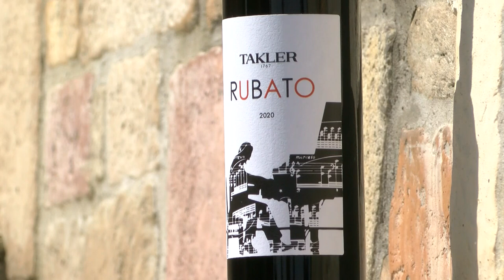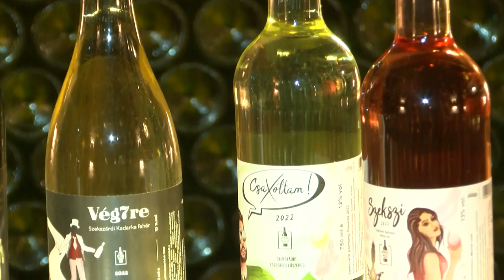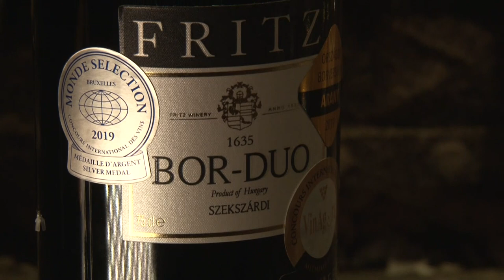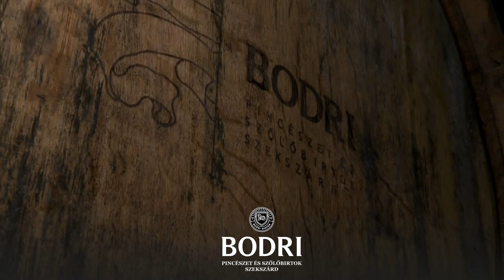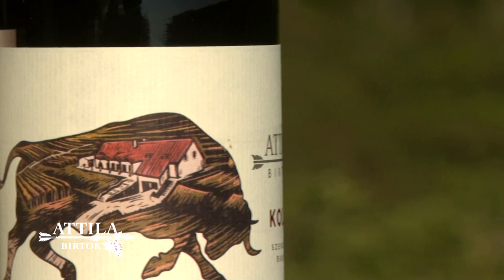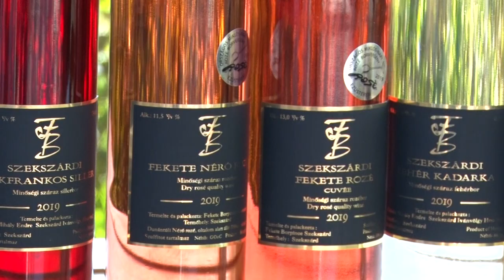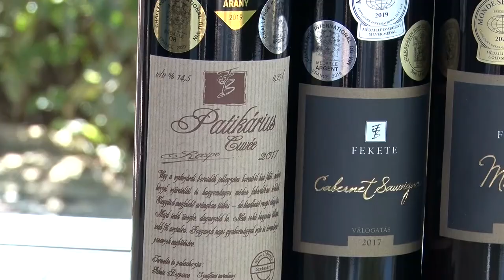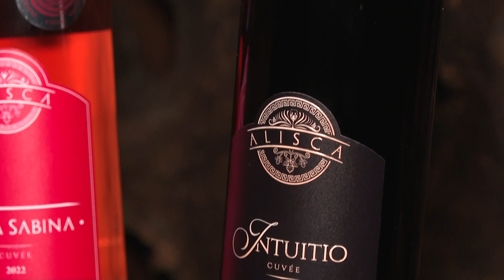Borkóstoló - Szekszárdi Szüreti Napok 2023.